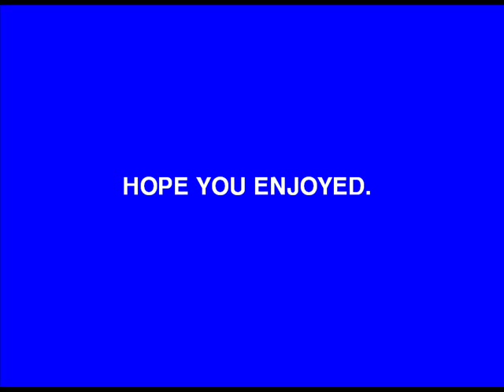Alex (A Clockwork Orange)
A little tribute I made to Alex (Malcolm McDowell) of 'A Clockwork Orange', which in my opinion is one of the greatest films of all time.  This is the first video I've made and uploaded onto YouTube, so I hope it's alright for a first try. :P

Comments appreciated.  Enjoy!